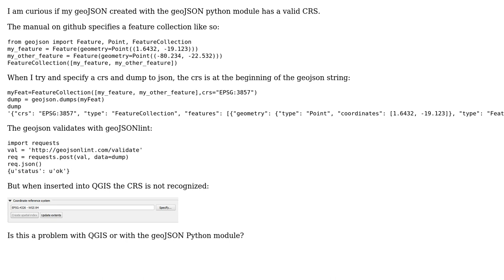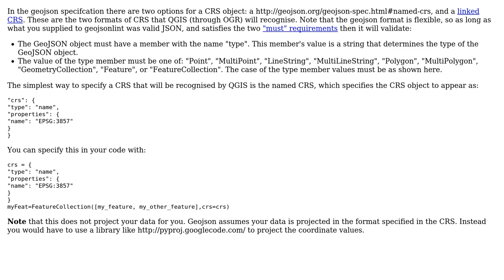GIS: Python geoJSON module create a FeatureCollection with CRS, QGIS doesn't recognize CRS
With thanks & praise to God, and with thanks to the many people who have made this project possible! You are responsible for your own actions.